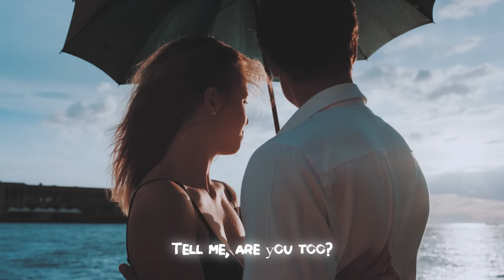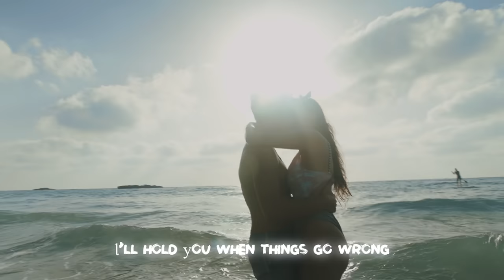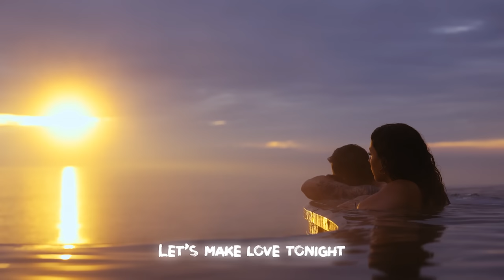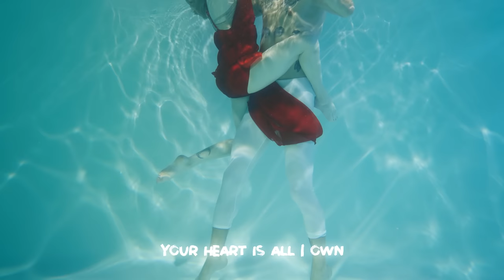Ibiza Summer Mix 2023🌊 Best Of Tropical Deep House Lyrics 🌊 Alan Walker, Coldplay, Chainsmoker #1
00:00 Veronica Bravo, Le Bober - Faded
02:44 HALUNA, Le Bober - Dusk Till Dawn
05:46 Alban Chela, Mike L, Elise Lieberth - Perfect
08:02 Twin, Jessica Chertock - Love Me Like You Do
11:10 Chela, Mike L _ Britt - Closer
13:49 HALUNA - Creep
16:55 Vibe, Deep Mage - Flowers
20:17 T’art - Let Me Down Slowly
24:03 HALUNA - Hymn For The Weekend
26:38 HALUNA - Payphone
29:21 Alex Man, Dj Diac, HALUNA - I’m Blue
32:32 Chaos, Nito-Onna - Lonely
35:10 Bober, Britt - Sugar
38:07 Bober, Janet Tung - 2002
40:32 Bober, Rachel Morgan Perry, Moav - Takeaway
43:23 RachelA - Wolves
45:54 Martis , Elise Lieberth - Deja Vu
48:39 Martis, Rachel Morgan Perry - Someone You Loved
51:02 SOLDIER GIRL - Better Now
53:30 LexMorris, Veronica Bravo - Infinity
56:15 Andreea Flavia - Stereo Love
58:57 Rachela - Titanium
1:01:50 & Elise Lieberth - In The End
1:04:40 - Rolling In The Deep
1:07:28 HALUNA - Changes